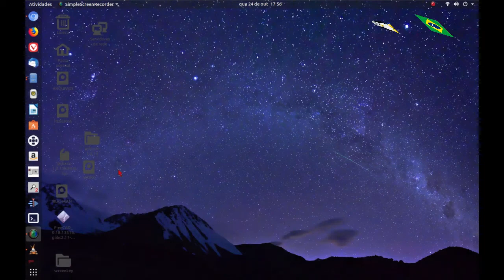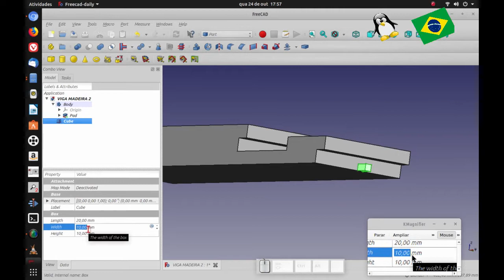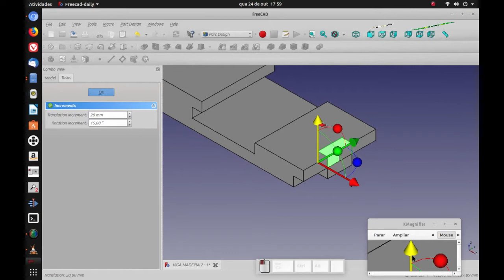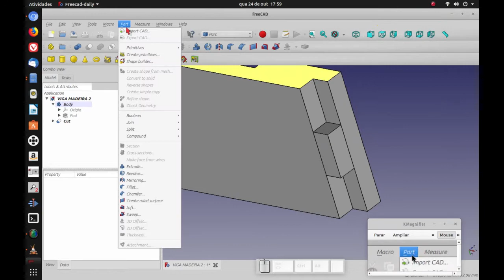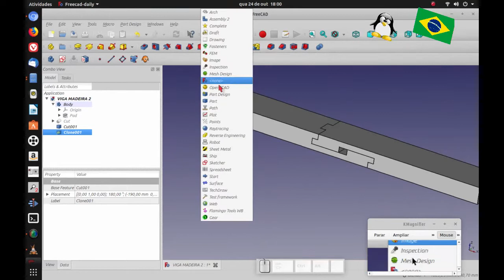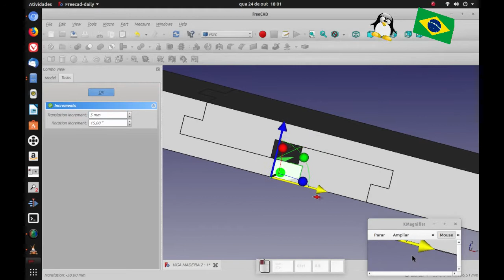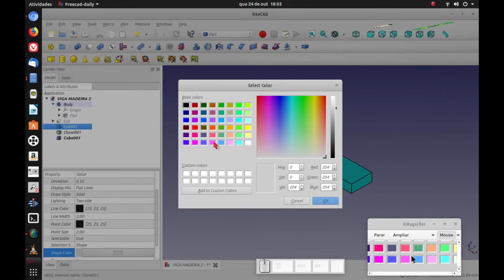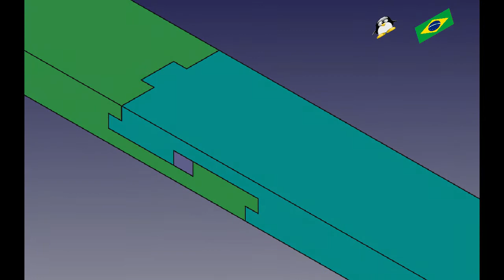FREECAD #102 - WOOD BEAM JOINT 2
FreeCAD 0.18 - Linux Ubuntu 18.10
Open Source Software
Author: Dan Lebowitz